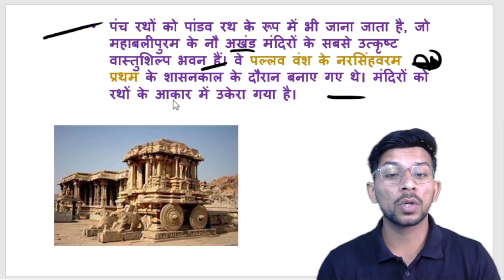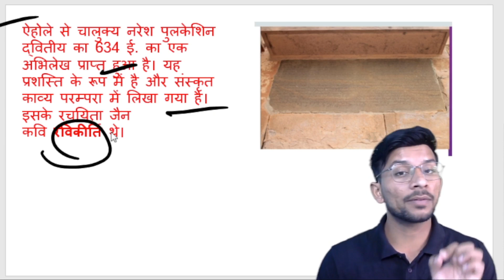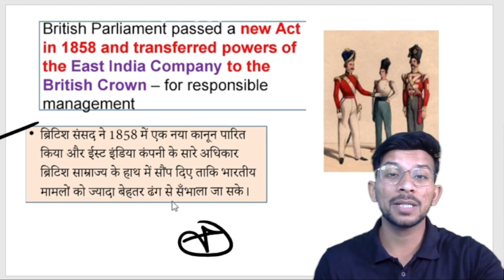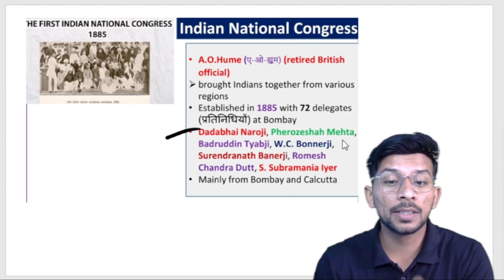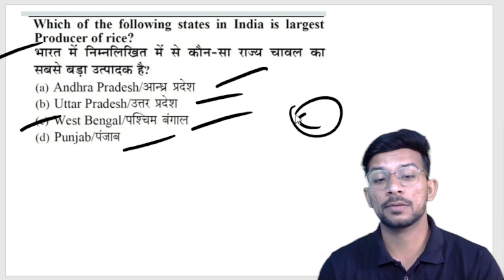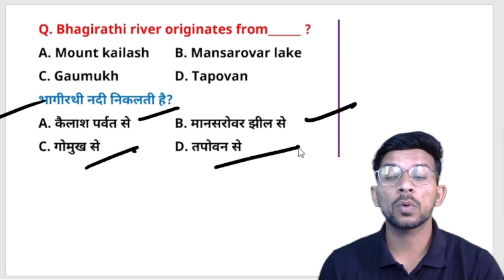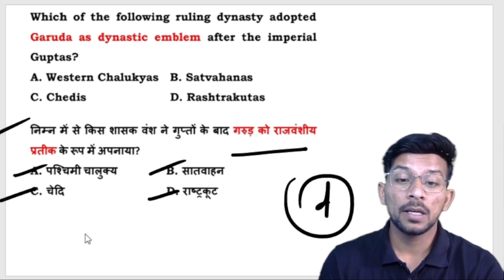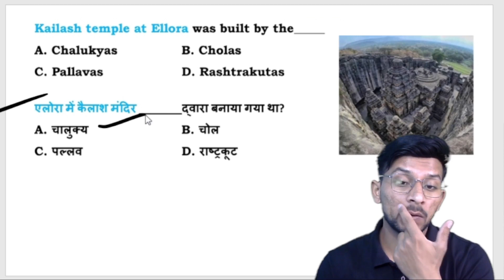CTET 2022 | NCERT SST #13 | COMPLETE SOCIAL SCIENCE | HISTORY | CIVICS | GEOGRAPHY | AMIT SIR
CTET 2022 This is a comprehensive guide to help you prepare for the CTET 2022 | NCERT SST | HISTORY | CIVICS | GEOGRAPHY | Amit Sir | AMIT Exam. If you're looking to score well in this certification, then this video is for you!